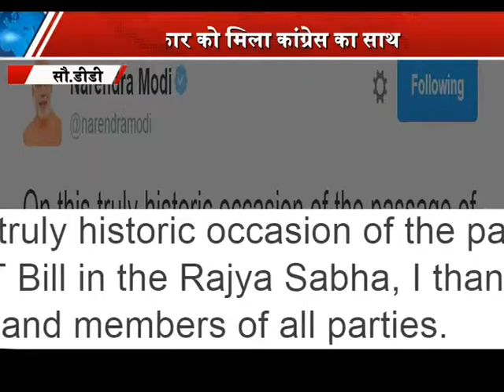राज्यसभा में GST बिल पास,सरकार को मिला कांग्रेस का साथ !